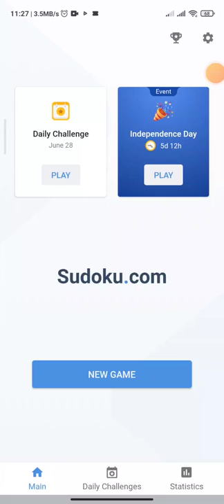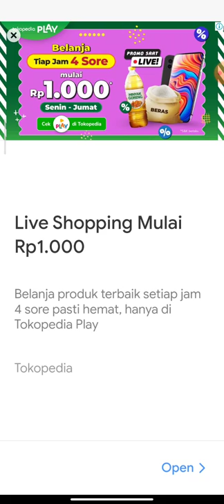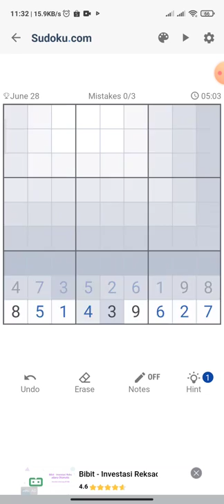Daily Challenge (28 June 2022) - Game play sudoku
Logical skills are the only true requirement to be able to play a Sudoku puzzle. Even in this case, the inference pattern is a simple one: if X is true, then Y is false. The difficulty levels in Sudoku depend solely on the number of allocated clues given at the beginning of each puzzle. The logic behind the game remains the same every time.

However, the more challenging the puzzle, the more complicated the inference pattern will become. As you progress in the game and face more challenging puzzles, the more you will improve your logical thinking.